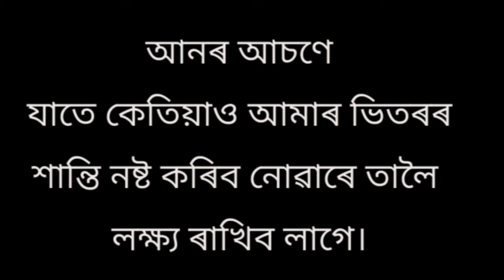mohot lukor bani in Assamese# মহান ব্যক্তিসকলৰ মহান বাণী যি বাণীয়ে আপোনাৰ জীৱনটো সলনি কৰি দিব।